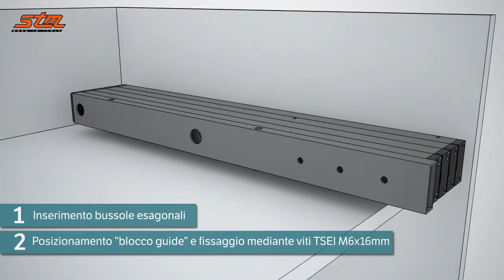ANYTIME tavolo estraibile - Istruzioni per l'assemblaggio ITA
Il sistema ANYTIME progettato da STM consente l’estrazione di un tavolo con gamba fissa e pannello frontale; questo tipo di dispositivo scorrevole su cuscinetti, per le sue caratteristiche, può essere un’ottima soluzione per l’ambiente cucina, ma anche per un locale adibito a ufficio o una cameretta.

In ogni contesto in cui un piano ulteriore permette una maggiore fruibilità degli spazi a disposizione, ANYTIME, disponibile in due lunghezze, può rappresentare una scelta intelligente per ottenere una superficie di lavoro più ampia solo quando necessario, il cui ingombro può essere all occorrenza eliminato grazie a un semplice gesto.